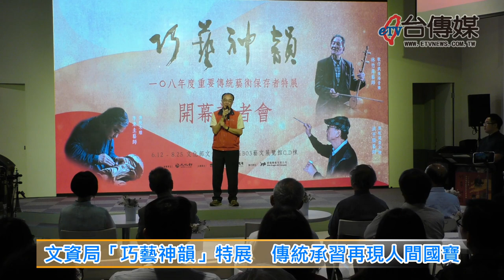《台傳媒新聞》20190612 文資局「巧藝神韻」特展 傳統承習再現人間國寶